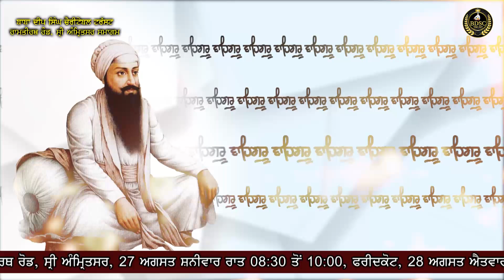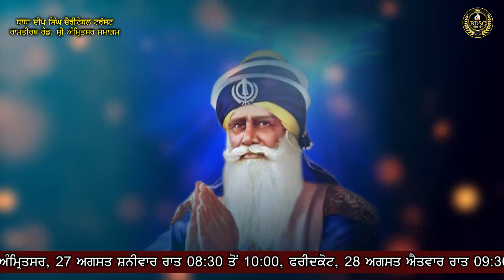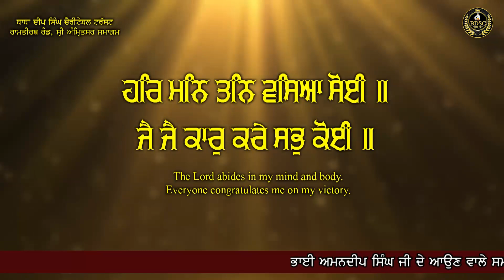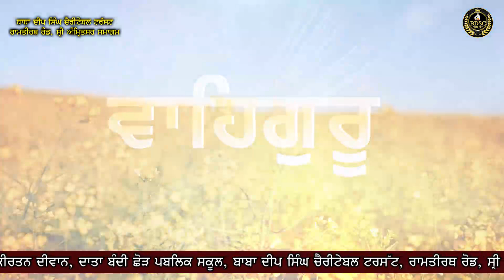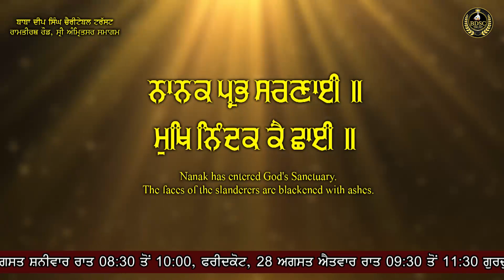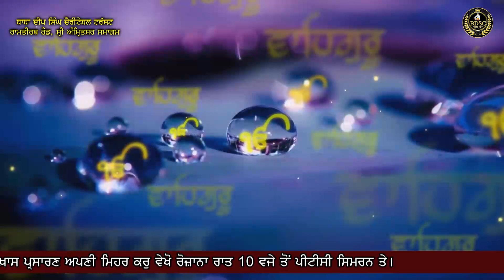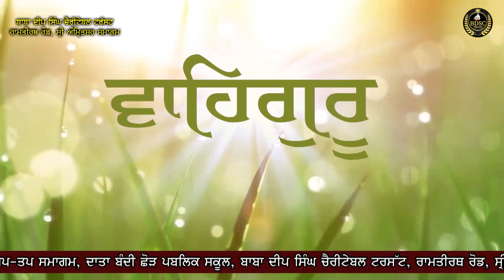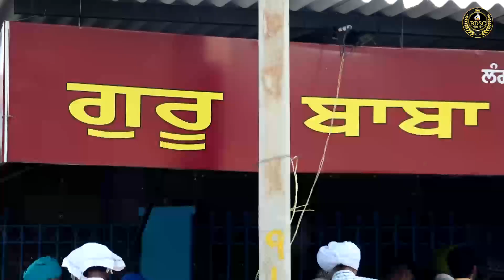Amritvela Simran Sadhna | Gur Poore Ki Wadiyai | Part 2 | Bhai Amandeep Singh Ji | Bibi Kaulan Wale